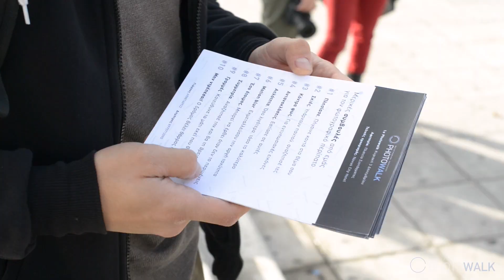Photowalk στο κέντρο της Αθήνας 2017! - Photo Contest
Το πρώτο Photowalk που πραγματοποιήθηκε την Κυριακή 3 Δεκεμβρίου 2017 με αφετηρία την πλατεία Συντάγματος.

ΚΟΙΝΩΝΙΚΑ ΔΙΚΤΥΑ

PLAYLISTS ΕΚΠΟΜΠΩΝ

ΤΑ ΛΕΜΕ ΚΑΙ ΕΔΩ

ΤΙ ΕΙΝΑΙ ΤΟ PHOTOWALK;

Τα Photowalks είναι φωτοβόλτες που διοργανώνουμε με τα μέλη της κοινότητας του Photo Contest!

ΤΙ ΕΙΝΑΙ ΤΟ PHOTO CONTEST;

Το Photo Contest είναι η μεγαλύτερη ελληνική φωτογραφική κοινότητα. Διεξάγει διαγωνισμούς φωτογραφίας, παράγει ενημερωτικά και εκπαιδευτικά φωτογραφικά άρθρα καθώς και φωτογραφικές εκπομπές.